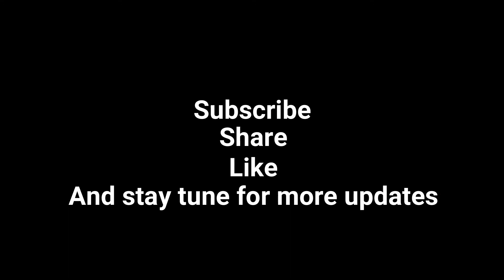Top SuperHero Movies to Watch in 2019!!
Free Crypto Browser:
This are the top 7 movies in 2019 to watch. And everyone of them is a superhero movie.

1) Dark Phoenix
It comes in theater on February 14.

2)  Captain Marvel
It comes in theater on March 8

3) Avenger Endgame
It comes in theater in April.

4) Hellboy 3
It comes in theater on April 12.

6) Spidermen: Far From Home
It comes in theater on July 5.

7) The New Mutants
It comes in theater SOON..

Thanks for the content
MTV international
Gamespot universe trailers